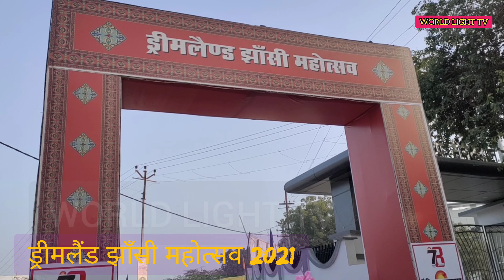मेला / Part- 1//INDIA|| Dreamland Jhansi Mahotsav ( Festival )2021|| भाग-१ झाँसी महोत्सव 2021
ड्रीमलैंड झांसी महोत्सव 2021 मेला// Dreamland Jhansi Festival 2021